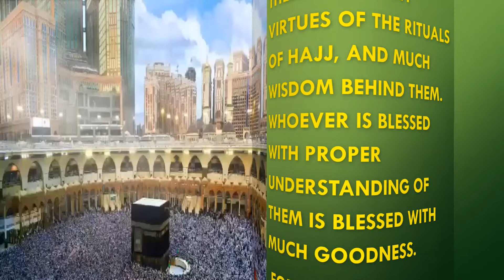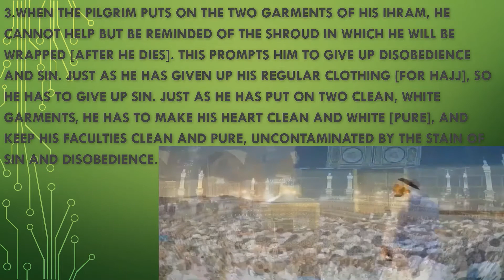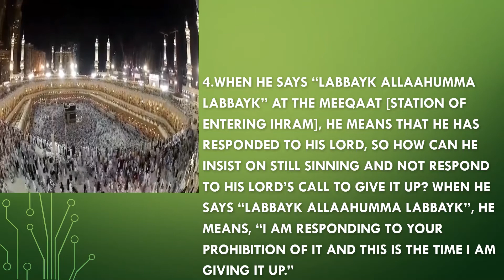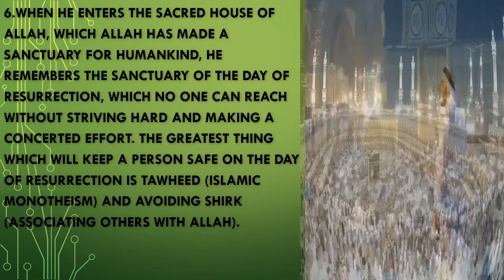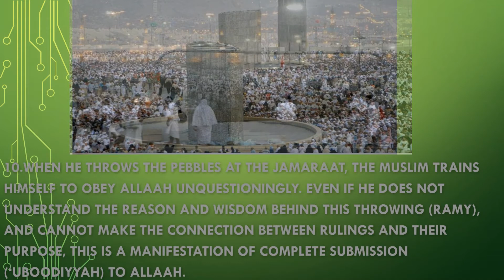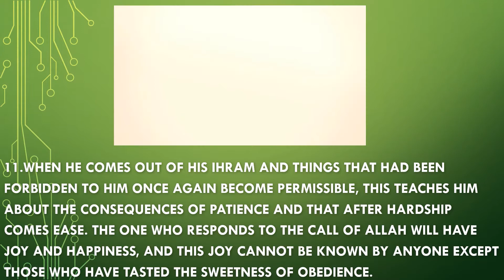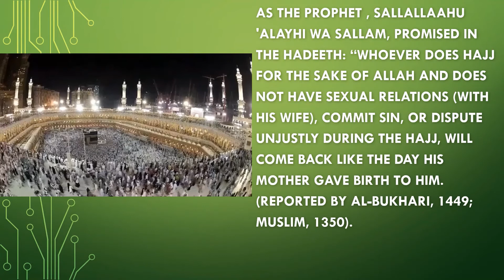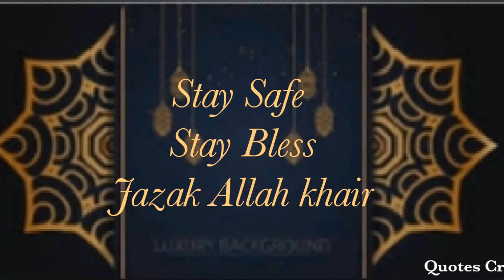🕋SACRED MONTH🤲 🤲BEST TEN DAYS OF THE YEAR🕋 P-7. By Romana Hoque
VIRTUES OF HAJJ